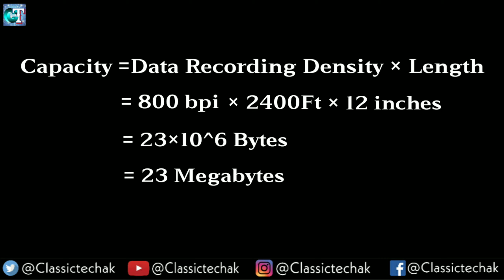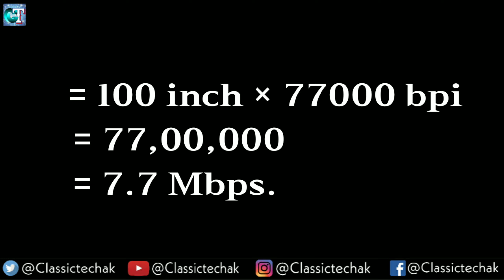What Is Magnetic Tapes | Cassette Kya Hota hai | Hindi | Classic Technology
don't forget to connect on social media if any queries any doubt please contact on social media links are given

Topics covered :
1. what is magnetic tape ?
2. what is cassette hindi
3. sequential access devices ?
4. sequential access storage devices ?
5. hindi me Explaned magnetic tape
6. what is cassette ?
7. what is reel in storage ?
8. computer secondary storage devices !